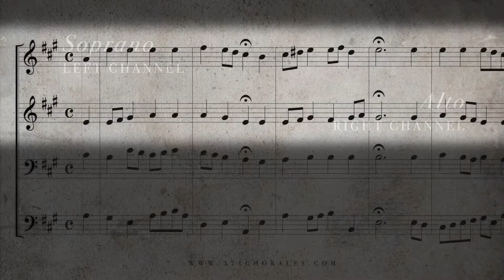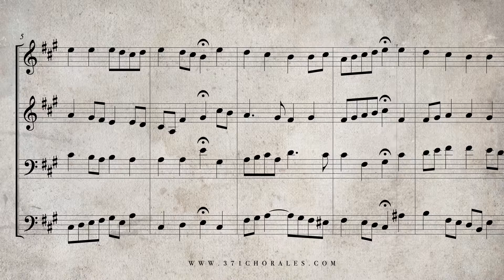342. Lobt Gott, ihr Christen, allzugleich, BWV 376 - (Isolated Soprano & Alto Parts)